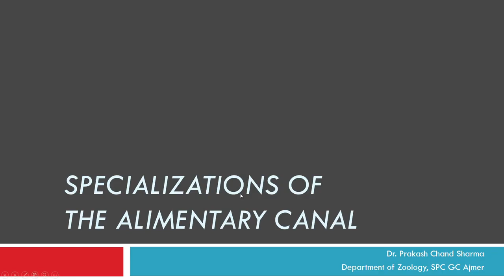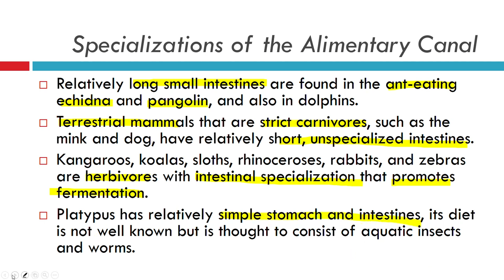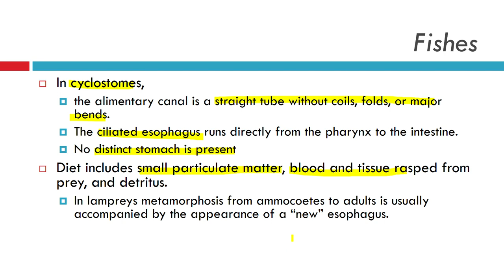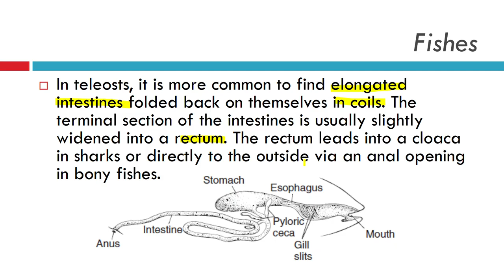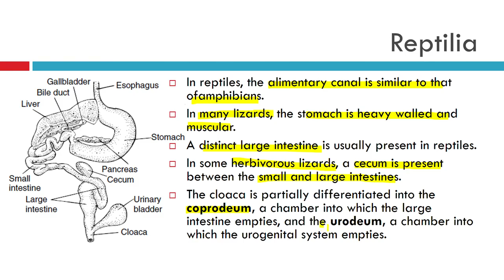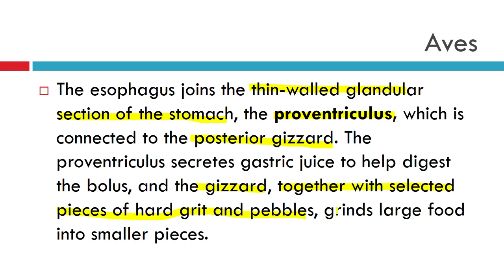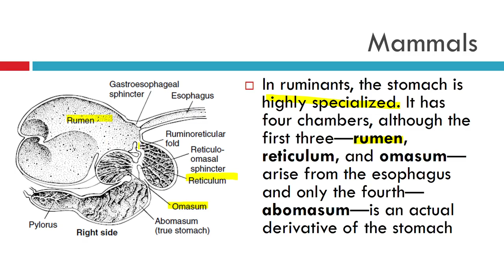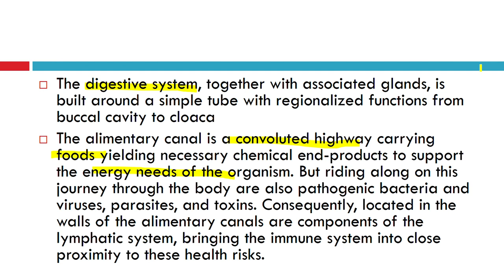Specializations in Alimentary canal